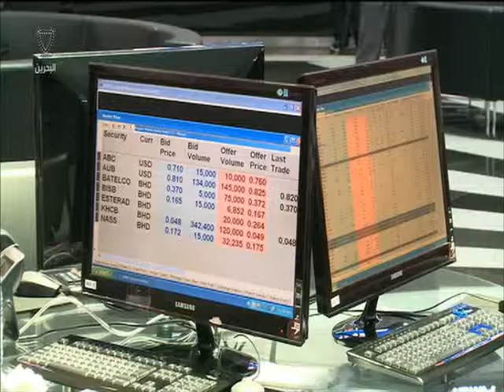البحرين : النشرة الاقتصادية 18-10-2015